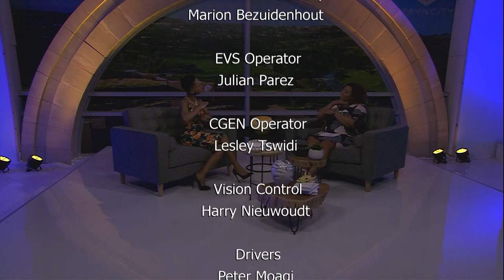Real Talk with Anele Season 3 Episode 2 - Nandi Madida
At just 29 years of age, Nandi Madida has already built a successful career for herself in the fields of television presenting, acting, music and most recently with the launch of her own fashion label; Colours.  She grew accustomed to performing at the tender age of 4 when she was cast as the lead in a ballet production and has not looked back since.